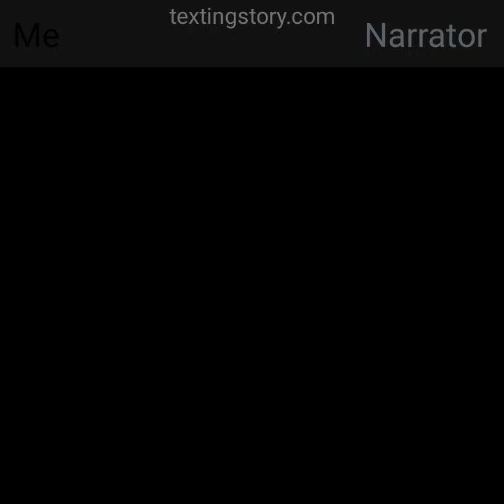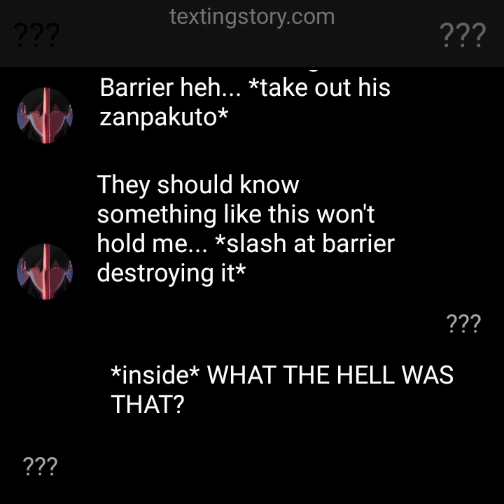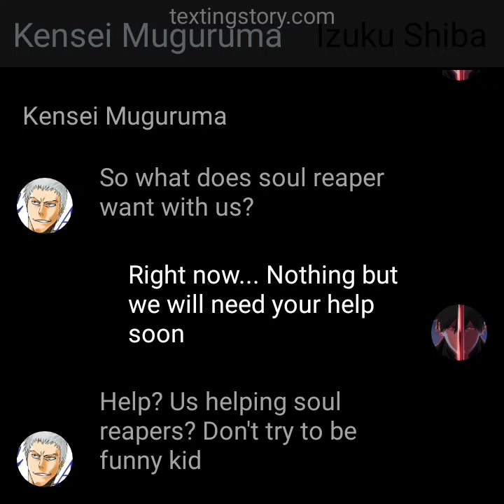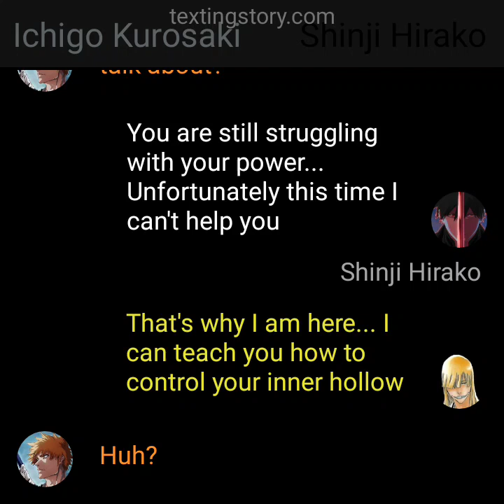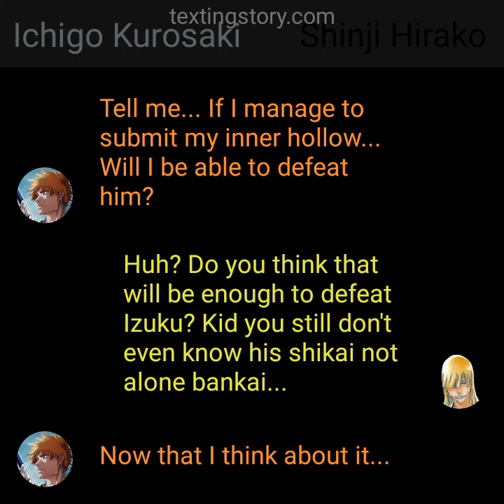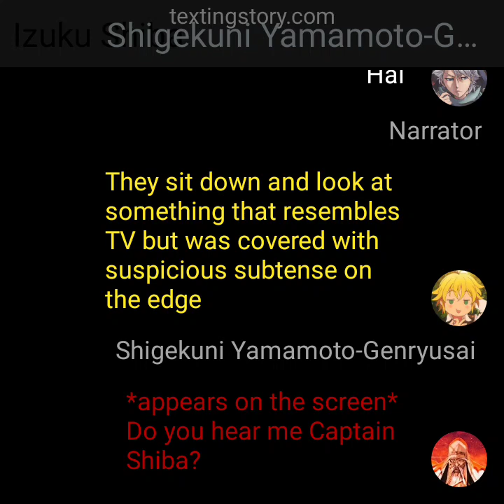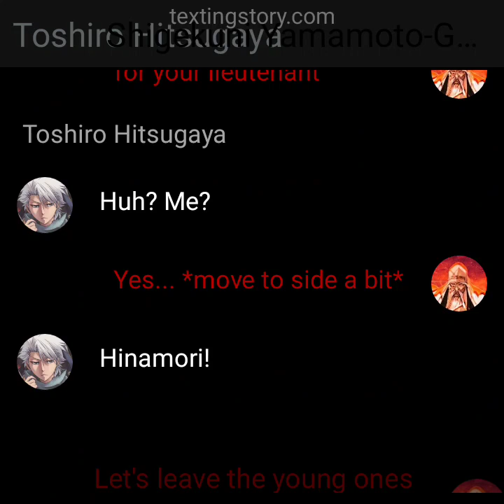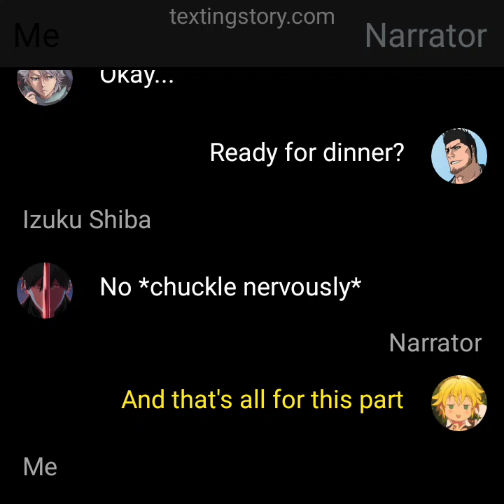Deku in Bleach | Part 7 | Old Friend